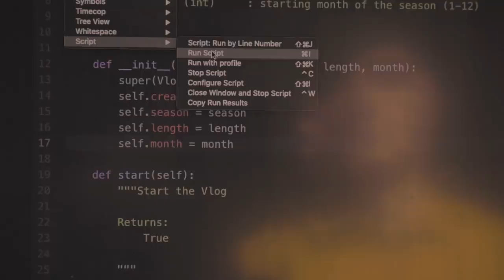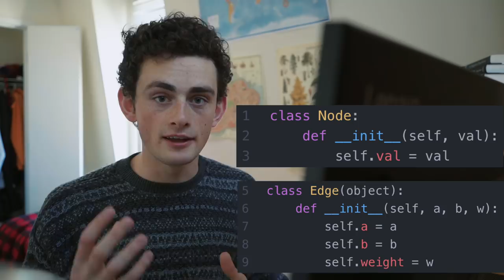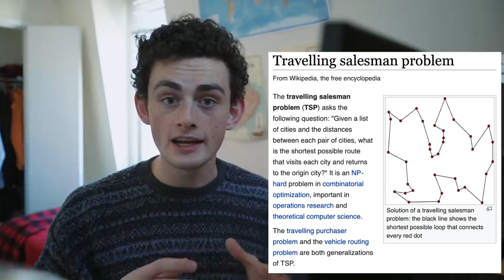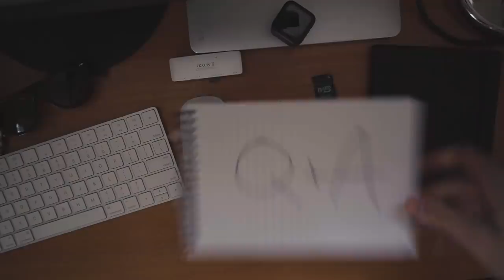Vlogging a Month at Harvard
More below ⬇️

I'm John Fish, and this video is a day in my life as a Harvard Computer Science student. I'm a sophomore at Harvard college that makes videos, video essays, and vlogs about my life.

In April, I'm going to be vlogging my experience as a Harvard student. I'm doing this because I want to get better at making things. I'll be uploading three times a week for the month of April. Hope you enjoy.